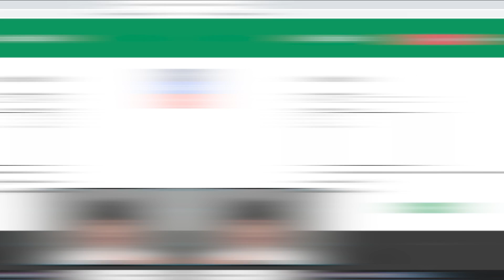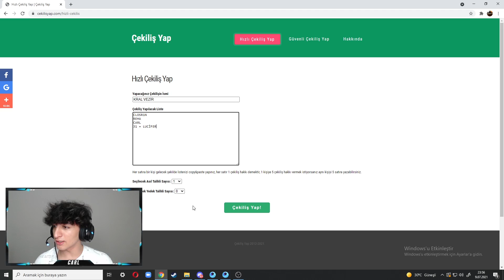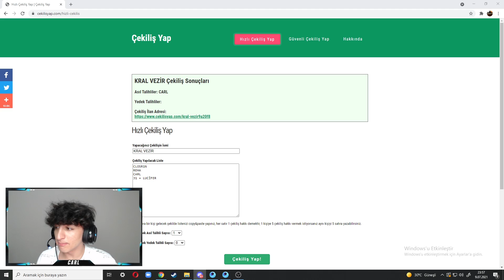ULTİMATE'İ KÖLEM YAPTIM!! (KLANI DAĞITTIM!!) 😮 KRAL&VEZİR - PUBG Mobile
Selam Dosltar Ben CarL.
Bu Videomuzda Closr1n , Lucifer Ve Reha Abiye Birlikte Pubg Mobilde " KRAL & VEZİR " Oynadık.

👉 200.000 BİN İÇİN YAPMAN GEREKEN KANKAM

 👉 1 YORUM ÇOK ÖNEMLİ ETKİLEŞİMİ ARTTIRIR.

 👉 HA 1 DENECİKTE LİKE BIRAK ÇORBADA DUZUN OLSUN

                                              ** DİĞER VİDEODA GÖRÜŞMEK ÜZERE **

                                                -  BİR DİĞER VİDEOLARIMIZ -

 🤜 YAYINCILARI GHOTLADIĞIMIZ VİDEOLAR

🤜 TÜM LOBİ TROL VİDEOLARIMIZ

🤜 TÜM .EXE VİDEOLARIMIZ